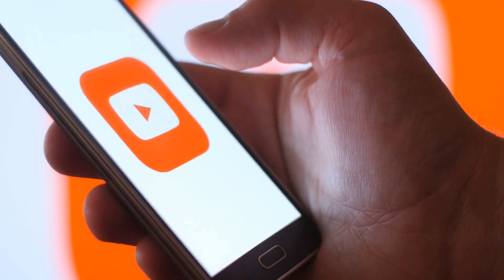為什麼烏龜不玩滑手機？因為它怕按鍵太快；為什麼咖啡不學游泳？因為它不想變成美式；為什麼鬆餅不看恐怖片？因為它怕嚇得發軟：今夜笑話20240122